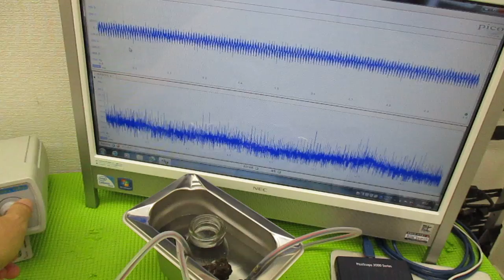メガヘルツの超音波発振制御プローブを利用した実験動画 ultrasonic-labo